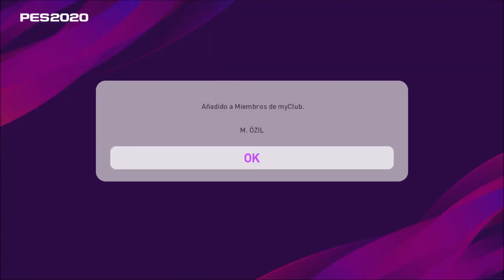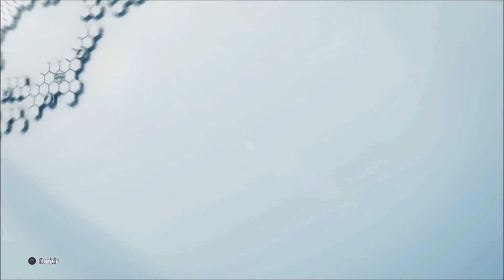Esto es handicap... O no?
Opening 9:27